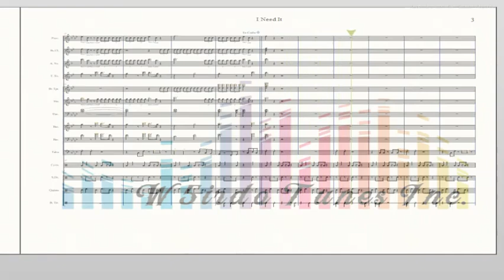Need It Full Band Arrangement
Artist: Migos Ft. NBA Youngboy